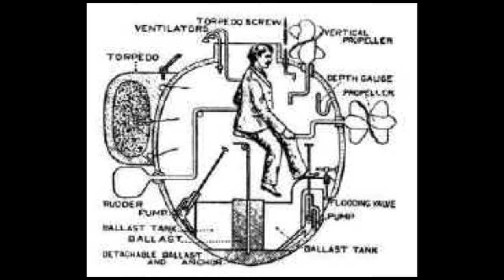Matthew Fontaine Maury: The Scientist at War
John Grady, the author of "Matthew Fontaine Maury, Father of Oceanography: A Biography, 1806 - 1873," discusses Maury's time in Richmond during the American Civil War and his contributions to the Confederacy in this lecture.